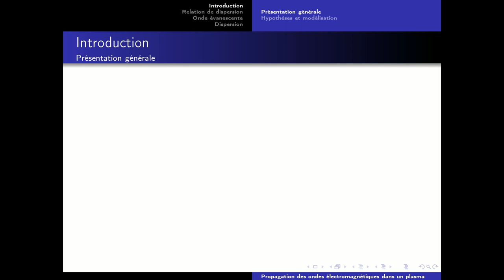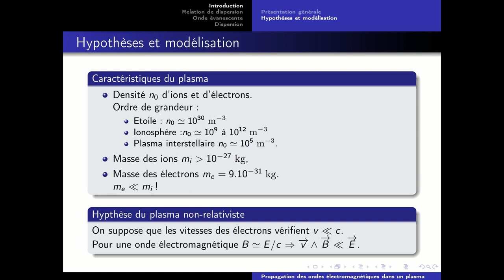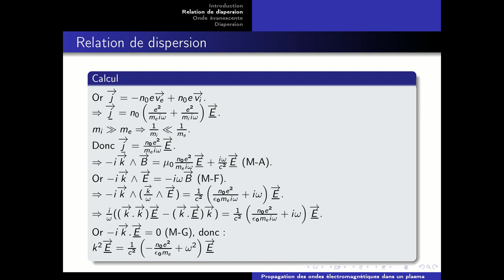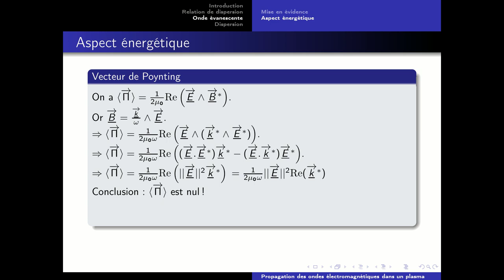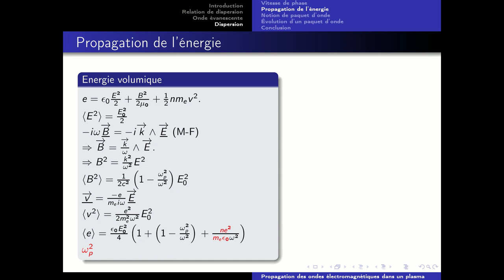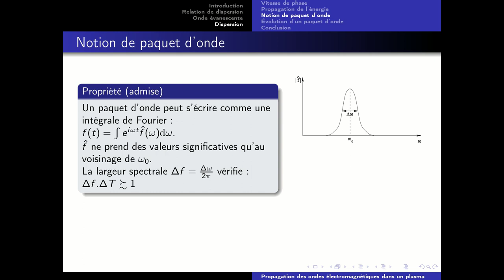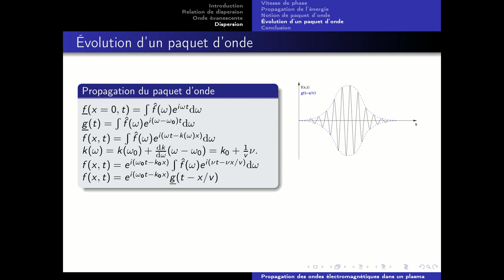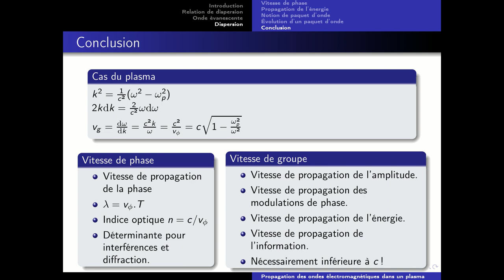Propagation des ondes électromagnétiques dans un plasma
0:00 Introduction
8:35 Relation de dispersion
15:12 Onde évanescente
24:08 Dispersion